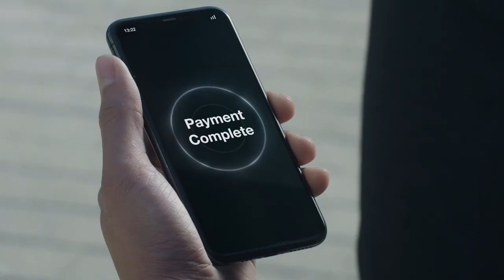The future of SWIFT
As the financial industry’s neutral and trusted infrastructure provider, we help our community of over 11,000 institutions move value around the world reliably and securely. And as we have progressively expanded what we do, we also have evolved how we deliver.

Now we are taking another leap forward – fundamentally transforming payments and securities processing to help our customers navigate the complex challenges they face today and remain prepared well into the future.

Over the next two years and beyond, we are set to deliver on an exciting strategic roadmap for and with our global community that will expand SWIFT capabilities beyond financial messaging to provide a platform for comprehensive transaction management services.